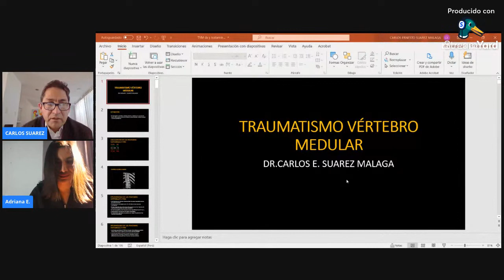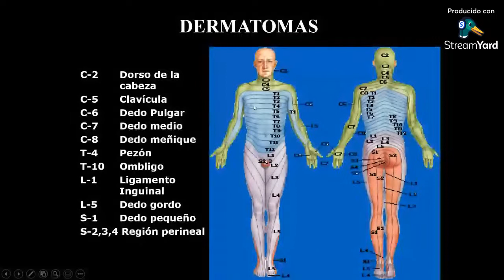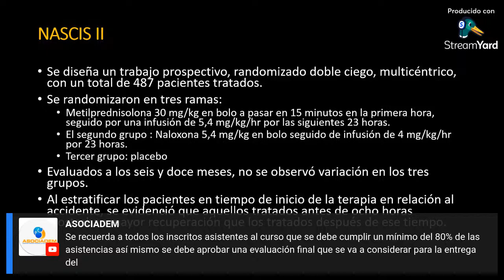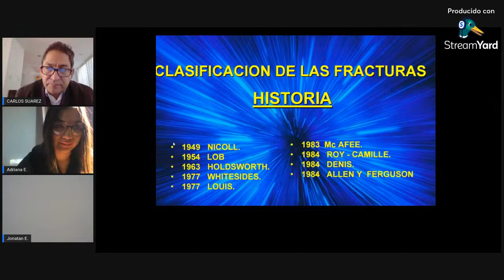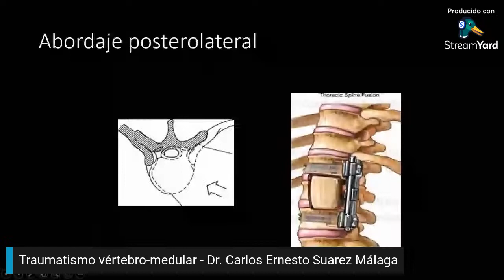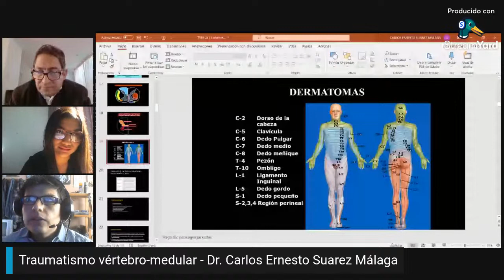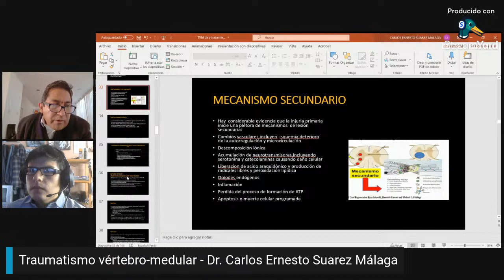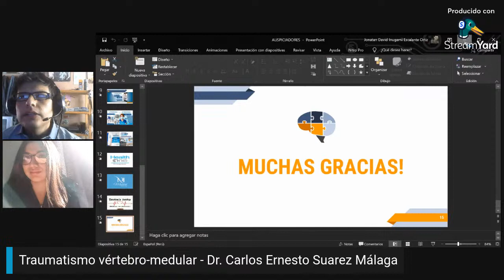I CURSO DE NEUROLOGÍA Y NEUROCIRUGÍA: Día 1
Buen día a todos nuestros asistentes, los organizadores ASOCIADEM, ACMI, SINAPSIS y CIREX les damos bienvenida al primer ciclo de conferencias:

1. Palabras de bienvenida a cargo del Dr. Wolfgang Trillo Alvarez
2. Traumatismo vértebro-medular a cargo del
Dr. Carlos Ernesto Suarez Málaga

Agradecemos a todos su participación, esperamos la ponencia sea de su agrado